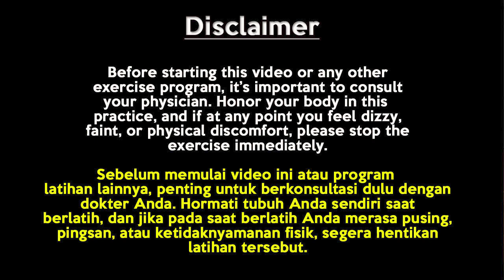YOGA UNTUK TETAP FIT & SEHAT | YOGA RINGAN MENJELANG BERBUKA | SERI YOGA RAMADHAN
Saat berpuasa, penting untuk selalu memastikan tubuh tetap sehat dan bugar. Tentu kamu harus memperhatikan asupan makanan yang bergizi dan tetap rutin berolahraga. Namun, tubuh rentan lemas jika berolahraga saat puasa. Maka dari itu, kamu dapat melakukan yoga sebagai salah satu alternatif olahraga yang dijalankan saat menjalankan puasa.

Memang penting untuk menghindari olahraga dengan intensitas tinggi saat puasa karena dapat berdampak buruk pada tubuh. Dengan melakukan yoga, manfaat yang dapat kamu terima juga dapat menyehatkan tubuh, lho. Inilah alasan yoga baik dilakukan saat puasa!

Video kali ini dirancang khusus untuk kalian yang sedang berpuasa, dimana gerakan2nya ringan, tidak bikin capek, tapi malah melancarkan pencernaan melalui detox dan menambah energi di tubuh kalian sehingga tetap sehat dan fit di bulan puasa ini...

Selamat Menjalankan Ibadah Puasa bagi yang menjalankannya...